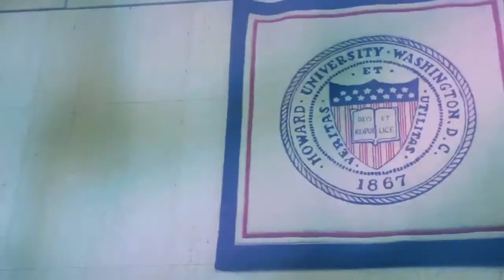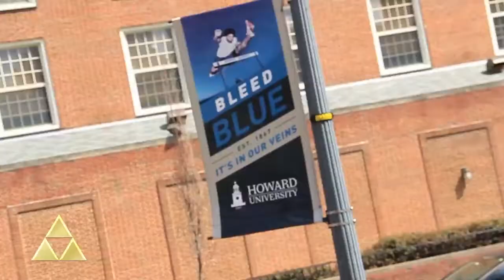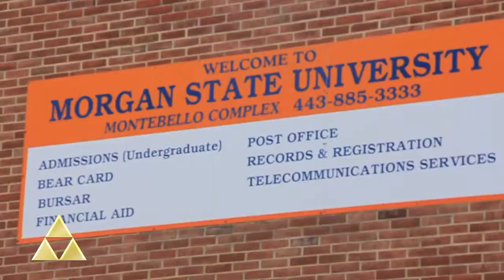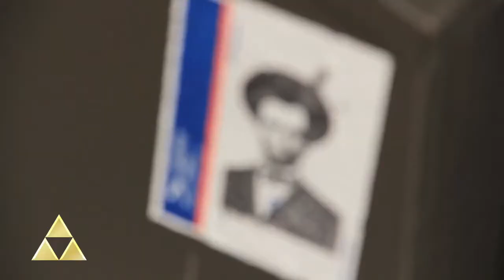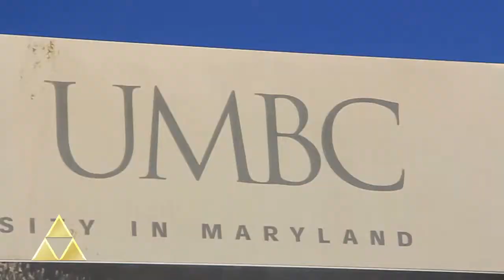Step to the Future Spring Break College Tour 2015